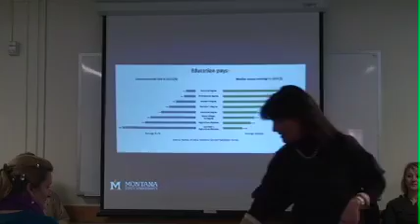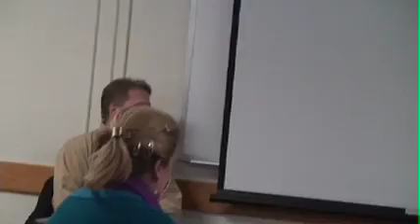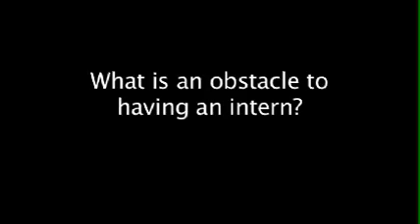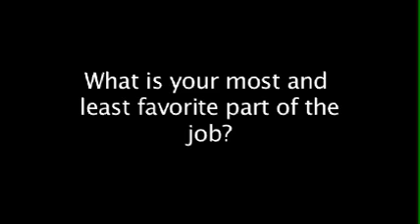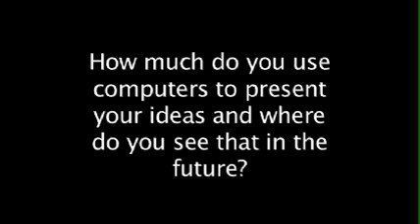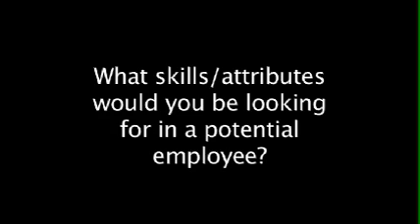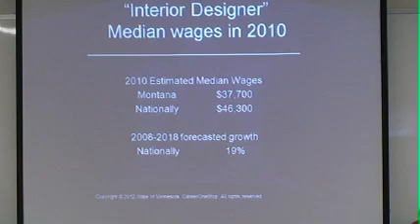What Can I Do With a Major in Interior Design?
Are you still trying to decide your major and wonder what the possibilities will be between one major or another? Do you know what major you will pursue but still are not sure what you will do with it when you are done? Explore the possibilities in Interior Design.